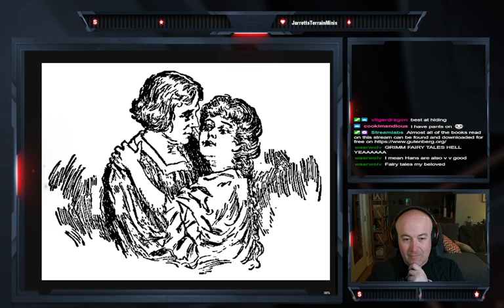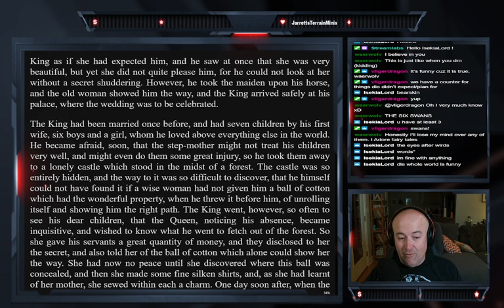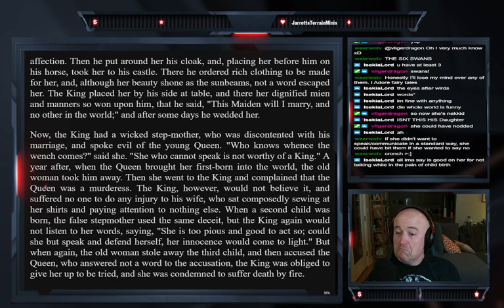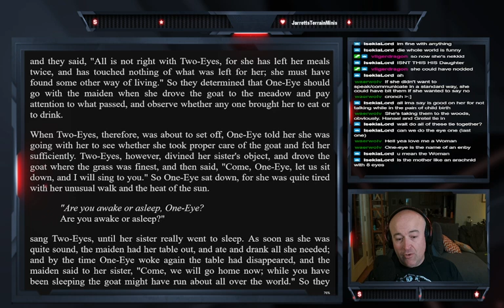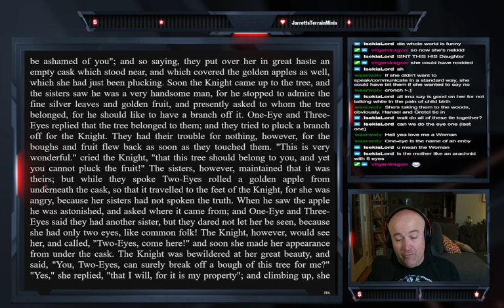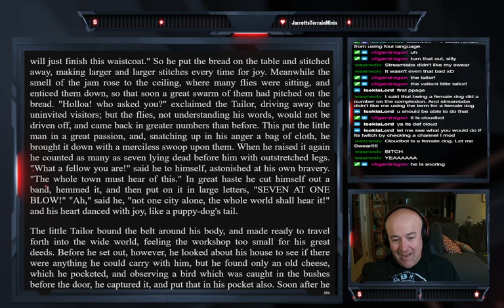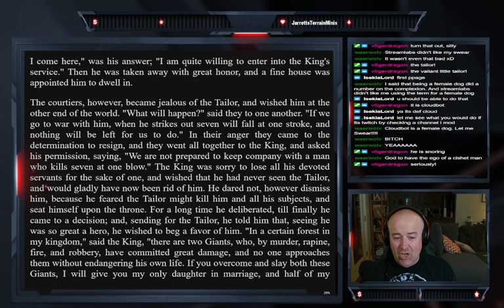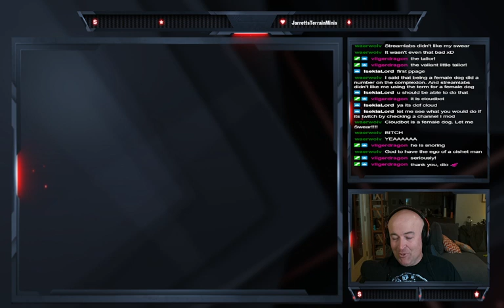Bed Time for Salty: Grimm's Fairy Stories for those trying to sleep - The Six Swans and more!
0:00 Beginning of Stream
14:59 The beginning of The Six Swans
29:04 Beginning of One Eye, Two Eye, Three Eye